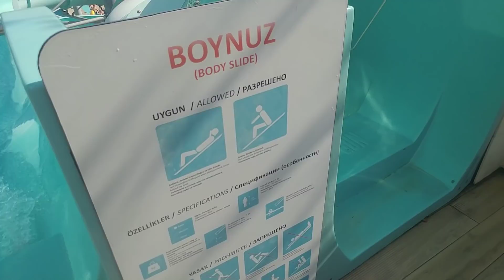DOLUSU AQUAPARKTA DALGA HAVUZU VE BOL TEHLİKELİ ATRAKSİYONLU KAYDIRAKLAR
hesaplarımızdan ulaşabilirsiniz.

Beğendiyseniz 5
hesaplarımızdan ulaşabilirsiniz.